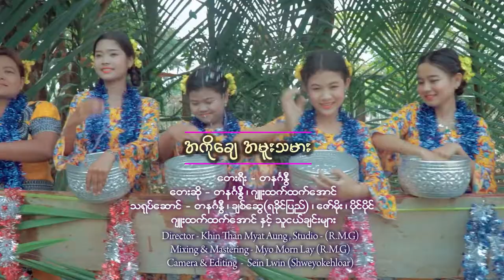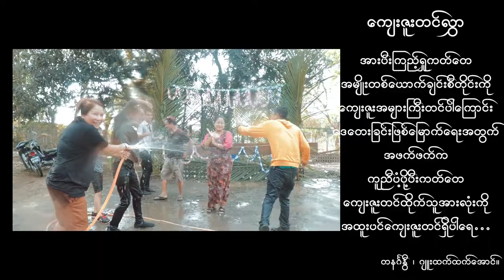အကိုချေအမူးသမားSong by Tanin Ga Nwe and Jue Htet Htet Aung